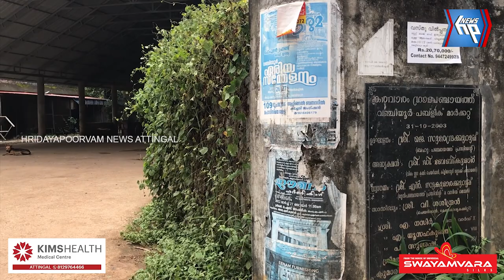പ്രശസ്തമായ ഇറച്ചിവ്യാപാര കേന്ദ്രമായ വഞ്ചിയൂർ മാർക്കറ്റ് അടച്ചു പൂട്ടിയിട്ട് നാളേറെയായി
കരവാരം പഞ്ചായത്തിലെ  പ്രശസ്തമായ ഇറച്ചിവ്യാപാര കേന്ദ്രമായ വഞ്ചിയൂർ മാർക്കറ്റ് അടച്ചു പൂട്ടിയിട്ട് നാളേറെയായി